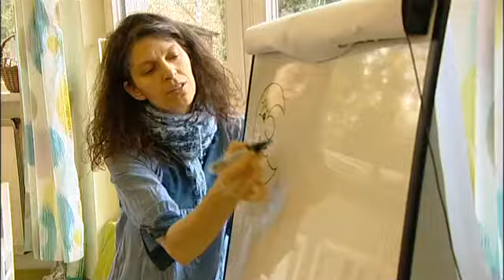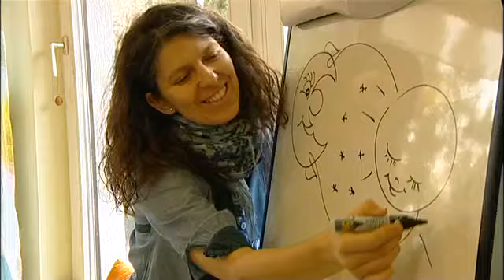Zeneterápia (Család-barát extra)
Kommentár nélkül - stábunk egy zeneterápiás foglalkozáson járt.